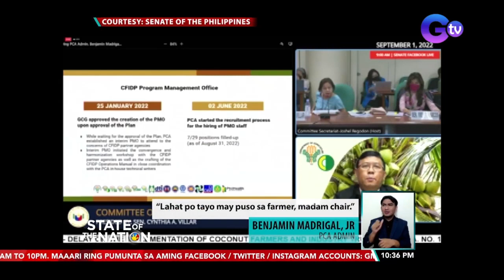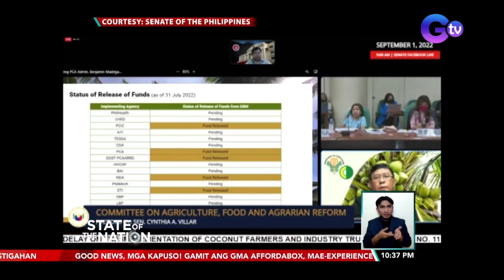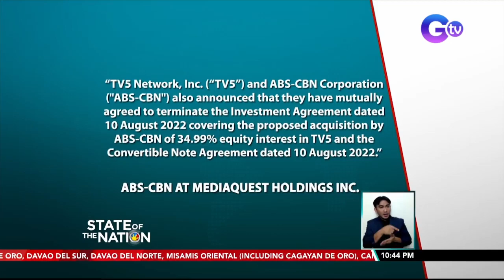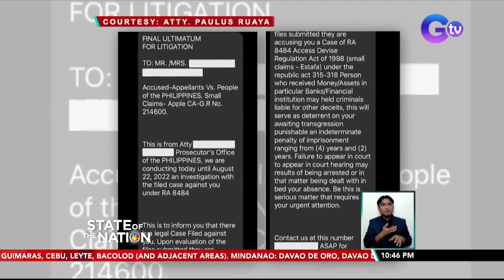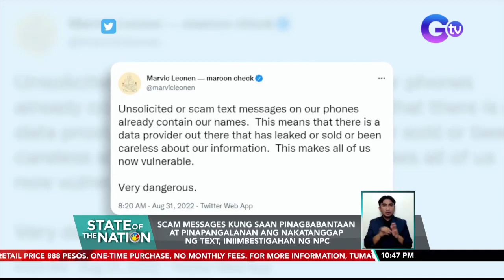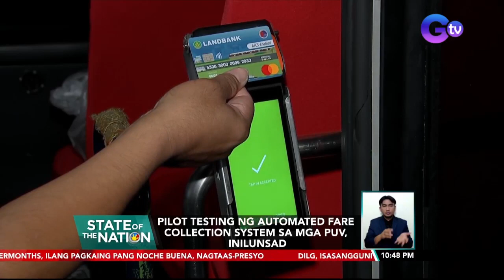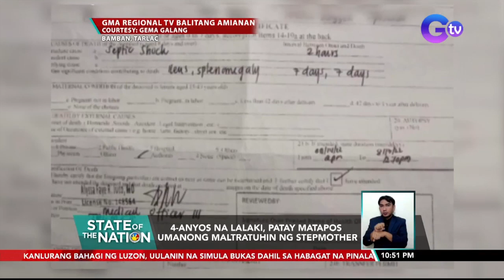State of the Nation Express: September 1, 2022 [HD]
Narito ang mga balitang dapat n'yong malaman sa State of the Nation ngayong Huwebes, September 1, 2022:

- Chinese ham at ilang noche buena items, nagmahal sa pagpasok ng "ber" months

- Sahod ng mga nurse sa public at private hospitals, pagpapantayin daw ni PBBM sa pamamagitan ng batas

- Hindi pagpapatupad ng Phl Coconut Authority ng Coconut farmers and Industry Trust Fund Act,pinuna ni Sen. Cynthia Villar

- Batanes Nat'l Science High School, nilalagyan ng window shutter bilang paghahanda sa Super Typhoon Henry

- DepEd, naglabas ng bagong panuntunan sa suspensyon ng klase sa public schools

- Investment deal ng ABS-CBN at TV5, napagkasunduang hindi na ituloy

- Scam messages kung saan pinagbabantaan at pinapangalanan ang nakatanggap ng text, iniimbestigahan ng NPC

- Bata, patay matapos tamaan ng malaking hailstone

- Pilot testing ng automated fare collection system sa mga PUV, inilunsad

- 4-anyos na lalaki, patay matapos umanong maltratuhin ng stepmother

- Alden RIchards, biyaheng Amerika para sa kanyang concert tour